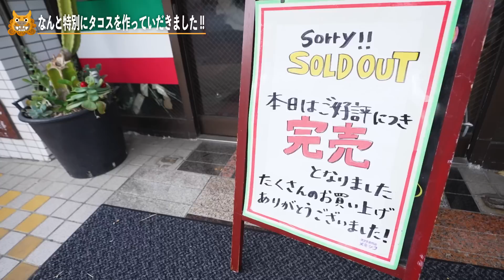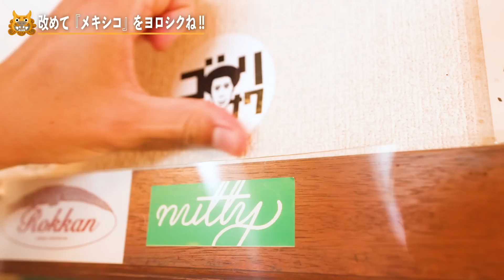【タコスNo,1】沖縄県宜野湾市にある「メキシコ」のタコスを紹介！本当に皮がもっちりしてて美味しすぎる。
今回は宜野湾にある「タコス」のお店です！🍔
ここは本当に皮がもちもちしてて美味しいです！
売り切れになってしまう可能性あるので、行く人は早めに！🚗

たくさんコメントもらえると嬉しいです！